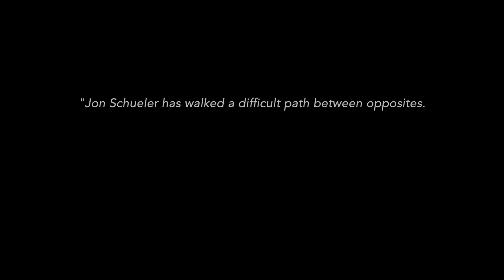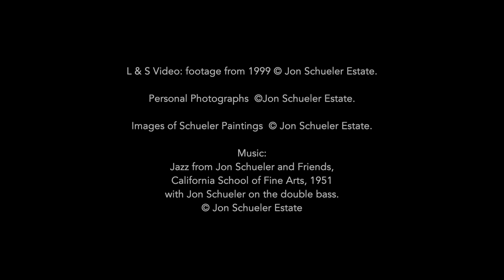B.H. Friedman on Jon Schueler (2022)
B.H. Friedman, renowned author and art critic, talks about his relationship with American painter Jon Schueler (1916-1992).

See Jon Schueler's work in person at the upcoming exhibit:

Waterhouse & Dodd
September 30 - October 28, 2022
Private View, Sept. 29, 6-9pm

Open Monday through Friday, 9.30am -6pm
Saturdays by appointment
Frieze Week: Thursday, October 13 6-8pm
Saturday October 15, 11am-4pm

Waterhouse & Dodd
16 Savile Row, 2nd Floor, London W1S 3PL